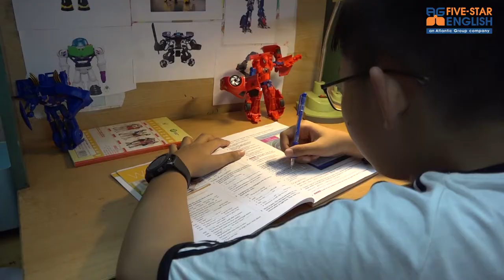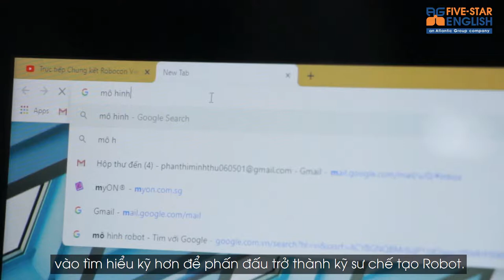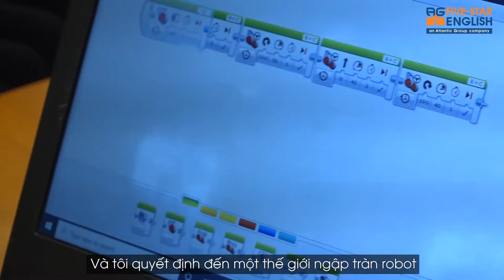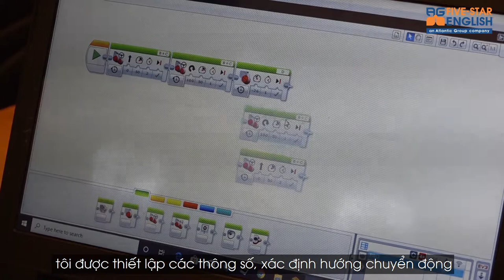Mùa giải 5S Shining Star - Ngô Xuân Nam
🎉🎉 Bài dự thi của Ngô Xuân Nam - Lớp 7C2 THCS Trưng Vương🎉🎉

Ước mơ: Kỹ sư chế tạo Robot

"Khi bạn đang ước mơ thì người khác đang thực hiện nó, vì vậy ngay ngày hôm nay em sẽ cố gắng học tập, trau dồi kiến thức để trở thành một kỹ sư thật giỏi."
Video dự thi vòng chung kết cuộc thi Making your dreams come true - Mùa 3 do Atlantic Five-Star English phối hợp cùng Sở GD&ĐT Hà Nội tổ chức.

👉Đừng quên theo dõi video, share và comment để giúp Xuân Nam chiến thắng nhé